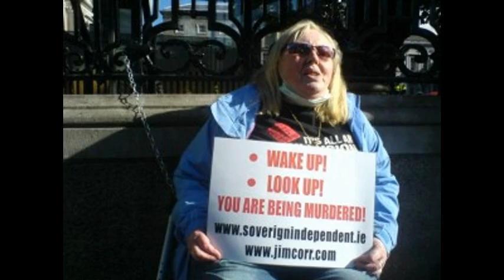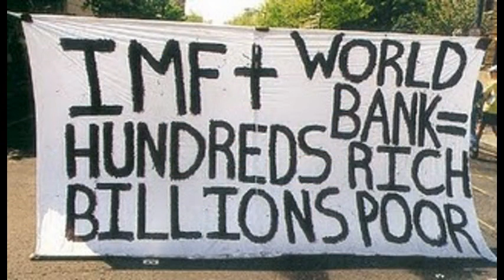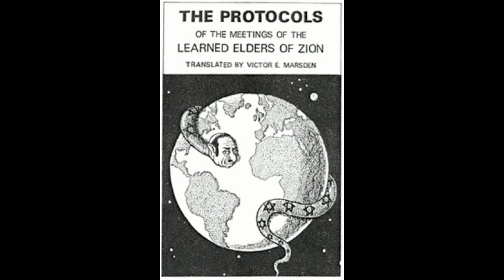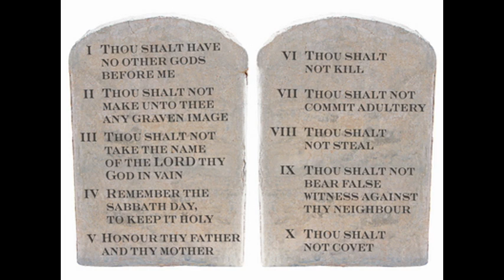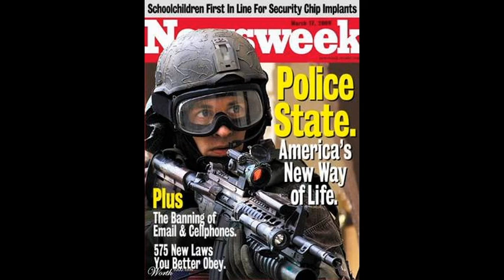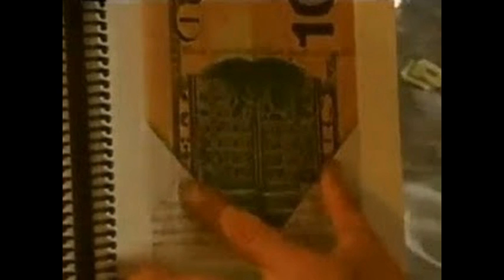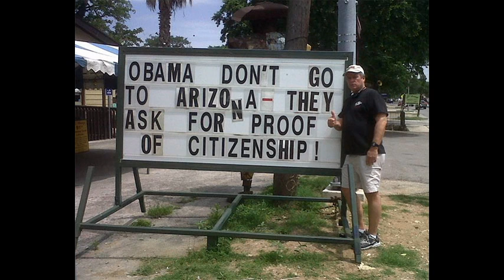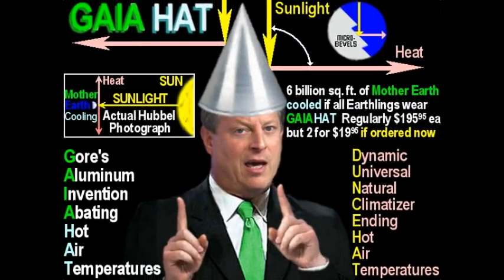Dr Deagle Show 2012/05/25 - PREPAREDNESS, EARTH CHANGES AND CIVIL DEFENSE PANEL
HOUR THREE - PREPAREDNESS, EARTH CHANGES AND CIVIL DEFENSE PANEL

JOHN MOORE - PREPAREDNESS CONSULTANT AND EARTH CHANGES EXPERT - RADIO SHOW REPUBLIC RADIO 7 TO 9 AM M-F CST

ANN MORRISON - LATEST ON VOLCANISM AND EARTHQUAKES AND ATMOSPHERIC AND MAGNETIC FIELD CHANGES AND SOLAR STORM WATCH ... LATEST ON HIGH UV WARNINGS AND RADIATION DANGERS !

CHRIS HARRIS - NUCLEAR SAFETY CONSULTANT - LATEST ON DANGERS OF FUKUSHIMA COOLING POOL 4  - US NUKE REACTORS AND AROUND THE WORLD WITH NUKE SAFETY ...

THE NUTRIMEDICAL REPORT SHOW -- Friday May 25th, 2012